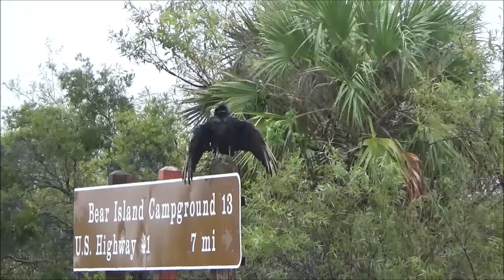Herping Florida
Herping Florida. Not all the snakes we caught are shown in this video, including three cottonmouths, 3 banded watersnakes, and 2 southern ringnecks. Great trip and we hope to go back to the Everglades and the Apalachicola soon.